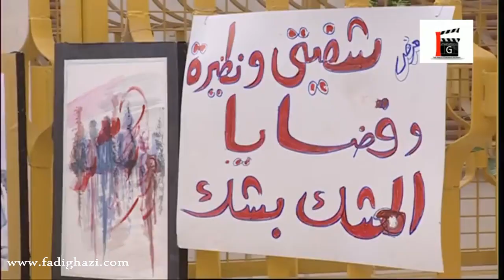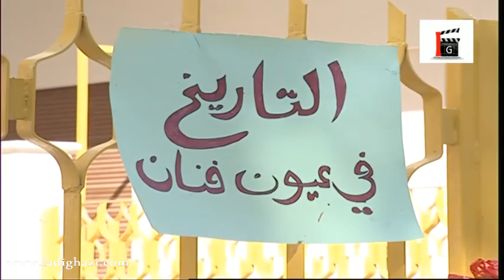اجمل مشاهد فرصة عمر ـ اغبى رسام بالعالم ـ عباس النوري ـ سوزان نجم الدين